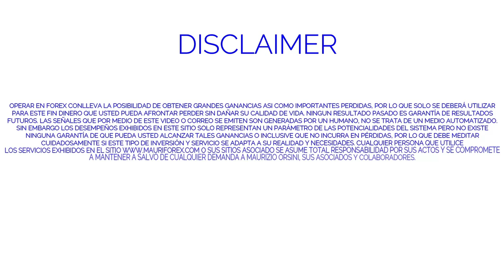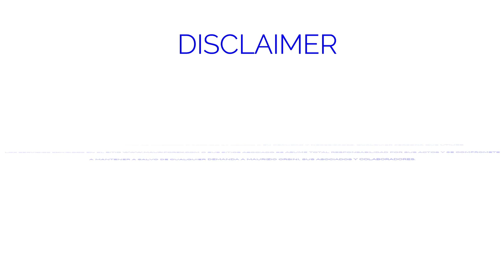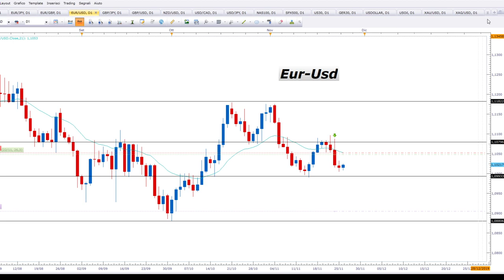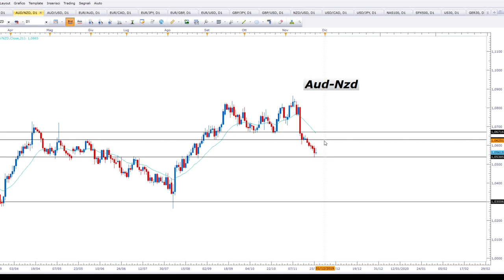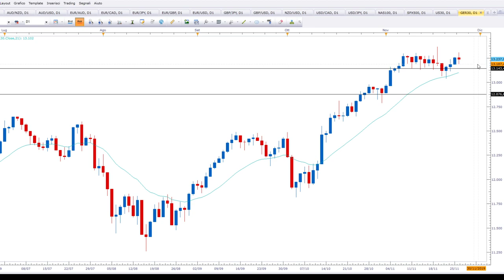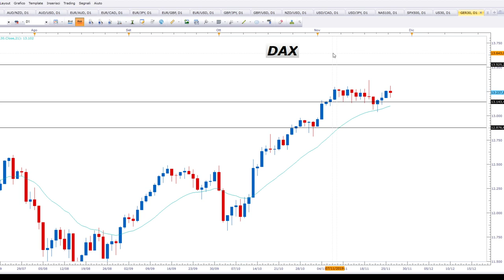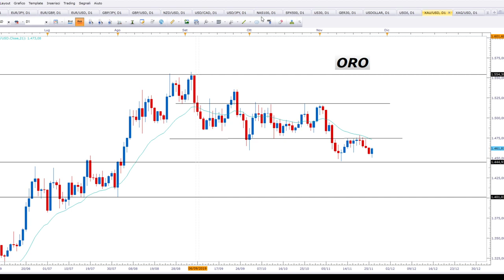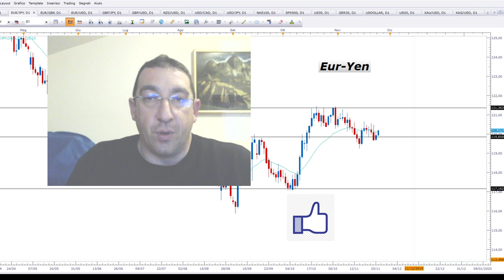Trading en Vivo Mercado Forex 26/11/2019 - Acción del Precio en Eur-Usd, Oro, Indices bursatiles.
Sesión de Trading en vivo en el Forex con estrategia simple de Price Action para analizar Eur-Usd, Usd-Yen, Gbp-Usd, índices bursátiles, oro, petróleo y otras materias primas y pares de divisas. ¡Trading en vivo en mi plataforma para analizar las nuevas oportunidades de trading y también los gráficos y las operaciones que tu mismo deseas compartir! Aprovecha este mini curso de trading en vivo para mejorar la calidad de tus analisis y el rendimiento de tu trading.
¡Regístrate ahora al canal para no perderte los nuevos videos!
ESCRIBEME UNA PREGUNTA EN LOS COMENTARIOS
En el video "Mauricio responde", una vez al mes, estaré respondiendo a las preguntas más interesantes!
Mauricio
Trading en vivo Forex Trading on line en vivo#Mauricio Orsini
Visita mi pagina web para mejorar la calidad de tus analisis y la performance de tu trading!